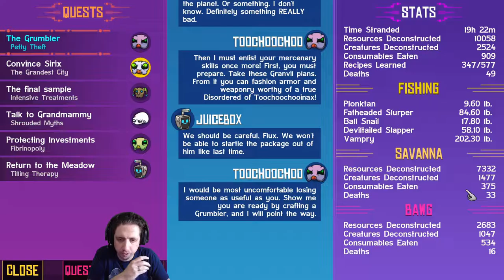Running the Gauntlet˸ Crashlands, Part 8